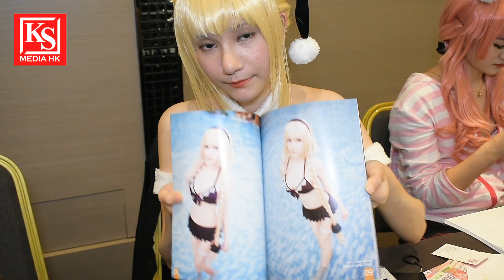"Mifan米凡"跟我地相遇在Rainbow Gala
原來Mifan米凡也是第一次參與Rainbow Gala的.

前線記者攝影: Chris Chan (WS)63397928